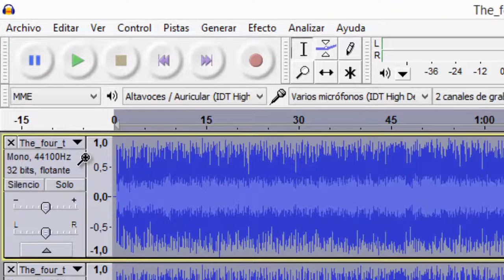Audio de MONO a ESTÉREO con AUDACITY de manera fácil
Una conversión de la manera más fácil que yo conozco de mono a estéreo gracias al programa gratuito Audacity para Windows.